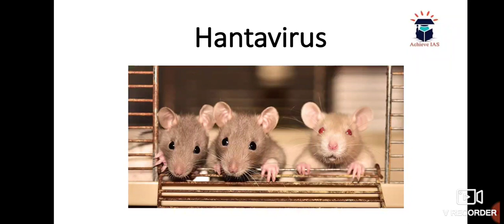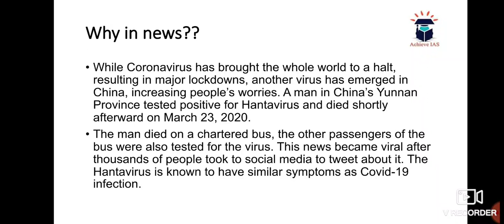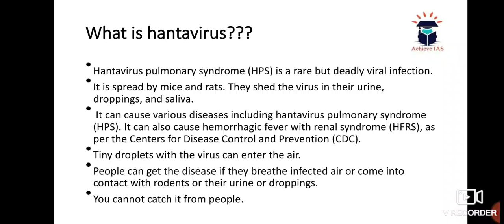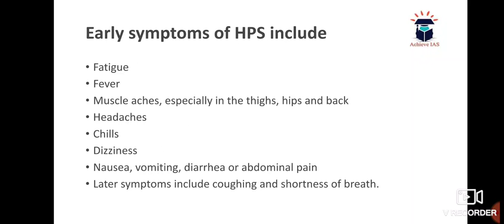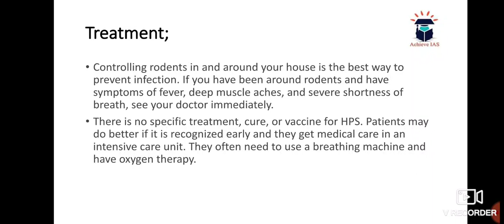Hantavirus Achieve IAS